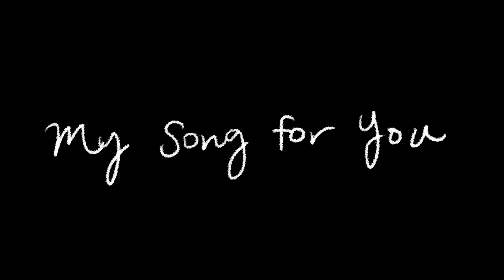My Song for You - Christmas AGMV ft. BoyMeetsDolls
BoyMeetsDolls and I LOVE Disney Channel and this is a classic Christmas song that was used in Good Luck Charlie and So Random! We decided to make a little cover of it for fun hahaha hope you enjoy!